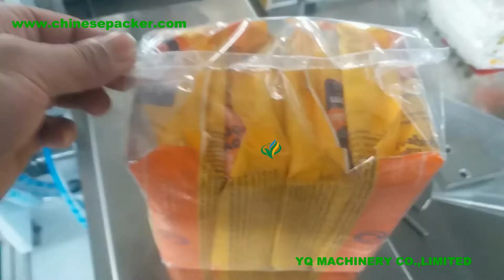premade plastic bag packaging machine for Jose automatic baby wipes filling sealing packer